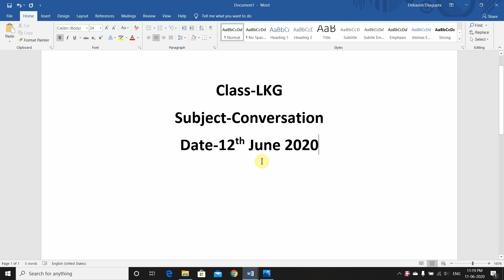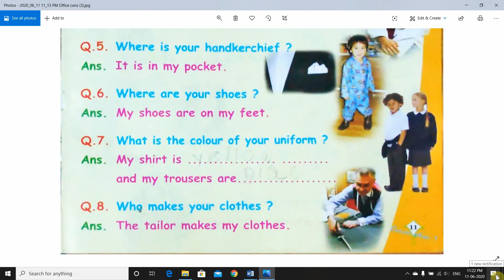LKG CONV CW 12 06 2020